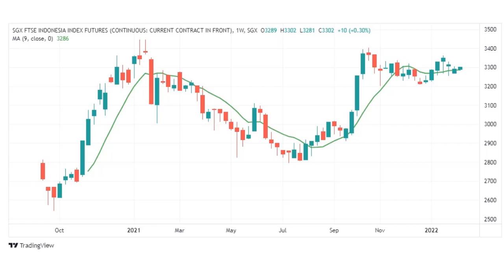Weekly Market Outlook 2022 : Februari Week 2